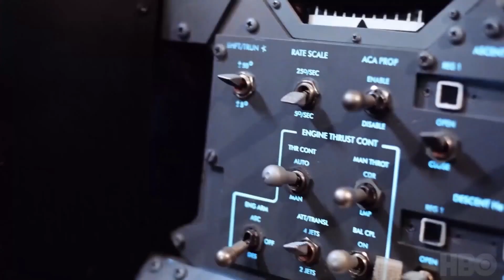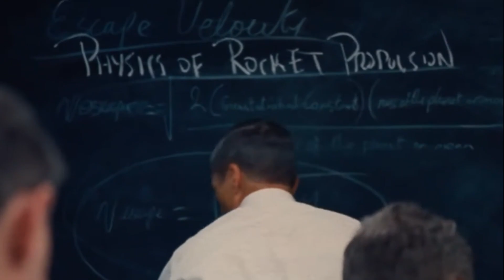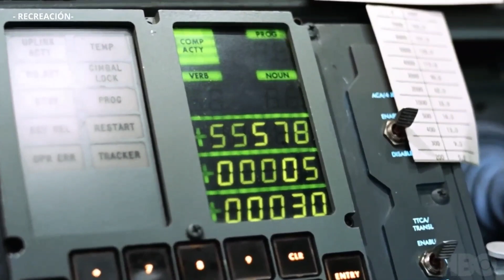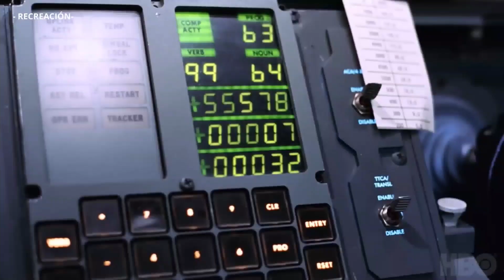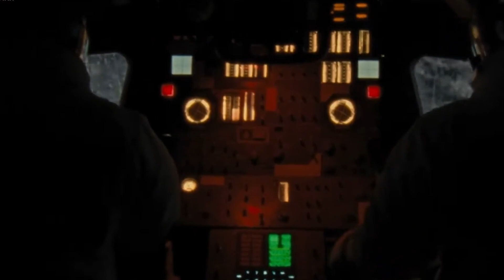L'astronauta dell'Apollo 11 rivela uno spettrale segreto sulla missione nell'altro lato della luna!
La missione Apollo 11 sarebbe rimasta per sempre una delle più grandi conquiste dell'uomo. Alcuni spettatori potrebbero ricordarla come la missione in cui abbiamo portato con successo un uomo sulla luna. La missione Apollo 11 ha visto Neil Armstrong e Buzz Aldrin come uomini coraggiosi che hanno fatto la storia essendo i primi a camminare sulla luna.

lato oscuro